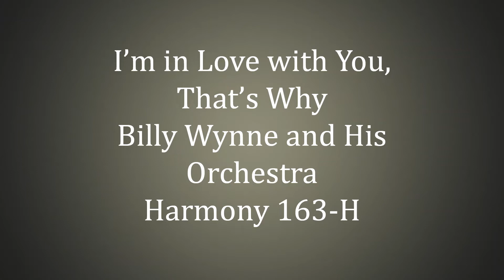Billy Wynne and His Orchestra - I'm in Love with You, That's Why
I'm in Love with You, That's Why

Performed by Billy Wynne and His Orchestra (Billy Wynne drums - director;  Hymie Farberman - ? trumpet; Sam Lewis trombone; Arnold Brilhart and/or Larry Abbott - Alfie Evans clarinet - alto sax - baritone sax; Jules Nassberg clarinet - tenor sax; Frank Farrell piano; ? banjo; ? tuba)

Harmony 163-H

I don't have any biographical information on Billy Wynne. His band recorded thirty-four sides for Edison and Harmony (a Columbia dime store label) from 1924 through 1926. All but one of these sides were released. The band recorded for Edison under the name Billy Wynne and His Greenwich Village Inn Orchestra, which may mean the band played at an inn of this name (or it may be a nice-sounding name that was made up by a record executive). Performers who played with the band include Red Nichols, Larry Abbott, Billy Jones, Ernest Hare and Irving Kaufman.

The record label credits this song to Dixon and Henderson. These are probably Mort Dixon and Ray Henderson, who also collaborated on "Bam, Bam, Bamy Shore"; "Bye Bye Blackbird"; and "That Old Gang of Mine". With other songwriters, Dixon co-wrote "I Found a Million Dollar Baby in a Five and Ten Cent Store"; "If You Want the Rainbow You Must Have the Rain"; "I'm Looking Over a Four Leaf Clover"; "The Lady in Red"; "Nagasaki"; and "River, Stay 'Way From My Door".

Henderson was a very prolific songwriter who teamed with B.G. DeSylva and Lew Brown to write many standards. Henderson's work includes "Alabamy Bound"; "Animal Crackers in My Soup"; "The Best Things in Life Are Free"; "The Birth of the Blues"; "Black Bottom"; "Blue Grass"; "Don't Bring Lulu"; "Don't Hold Everything"; "Five Foot Two, Eyes of Blue (Has Anybody Seen My Girl)"; "If I Had a Talking Picture of You"; "I'm a Dreamer, Aren't We All?"; "I'm on the Crest of a Wave"; "It All Depends on You"; "I Want To Be Bad"; "Keep Your Skirts Down, Mary Ann"; "Lucky Day"; "My Sin"; "One More Time"; "Sonny Boy"; "Sunny Side Up"; "Thank Your Father"; "Turn on the Heat"; "The Varsity Drag"; and "You're the Cream in My Coffee".

"I'm In Love With You, That's Why" was also recorded by Paul Whiteman, Jim Miller and Charlie Farrell, Lee Morse, Esther Walker, The Ambassadors, Phil Ohman and Victor Arden, Chick Endor and the Clicquot Club Eskimos (a Harry Reser band).